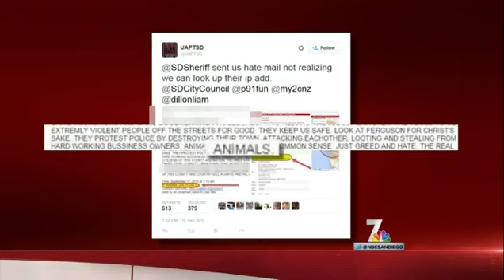Throwback | That Time SD Sheriff's Sent Us Hate Mail from Their Office Computer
The San Diego County Sheriff’s Department has launched an internal investigation after the United Against Police Terror San Diego group received a hate email that appears to be from an sheriff's employee's Internet Protocol (IP) address.

The group, which has been an outspoken critic of police brutality, said they were sent an email that contained multiple profanities in the subject line and called Ferguson protesters “animals.”

SDSO Lt. Marco Garmo said the department is investigating what his agency calls a personnel matter.

“It appears an email came from a sheriff’s IP address. We are taking this very seriously, and an internal investigation is underway to determine where, how and who the email came from," Garmo said. "As such, we are unable to provide any additional information at this time, but we are taking this matter very seriously.”

Garmo clarified that he is not confirming the email definitely came from someone within the law enforcement agency, but said he can confirm SDSO understands the allegation being made against it.

United Against Police Terror San Diego member Catherine Mendonça read some of the offensive email aloud at a news conference Tuesday and announced the group is filing a complaint against the sheriff's department.

The email says, in part, “The police aren’t the problem. It’s the criminals out there victimizing the real citizens of the country that are the problem.”

Mendonça said perhaps the most troubling part of the email was where the writer described Ferguson protesters as “animals.”

“It just perpetuates that ‘lesser of a being’ (stereotype), and it highlights how much racism is still present to this day,” Mendonça said. “There’s still hundreds of years of racism that we still need to overcome.”

NBC 7 verified that the email pictured in the complaint was sent to the group’s Gmail account.

Internal and consultant IT experts told NBC 7 that Ip-address spoofing is a possibility, but it is less likely in this case, given the format of how the email was generated from a WordPress blog comment section.

When pressed on whether the SDSO was considering the possibility that the IP address was impersonated, a spokeswoman said, "Once we were made aware of the complaint, an internal investigation was opened. As such, we cannot comment on the specifics and we also cannot comment on personnel matters.”